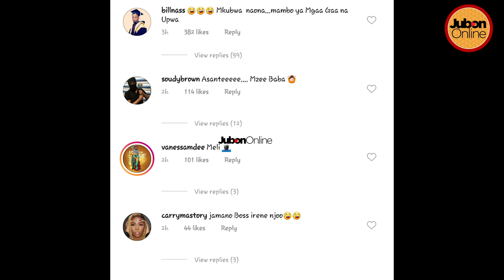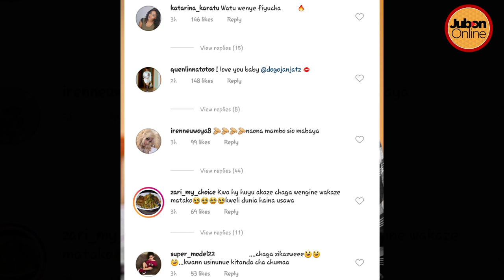DOGO JANJA Amkataa Irene Uwoya KWEUPE/ Amtambulisha mpenzi mpya